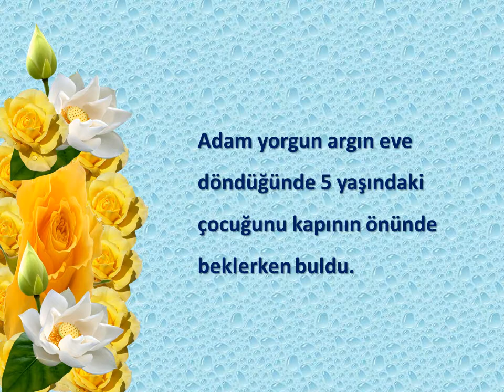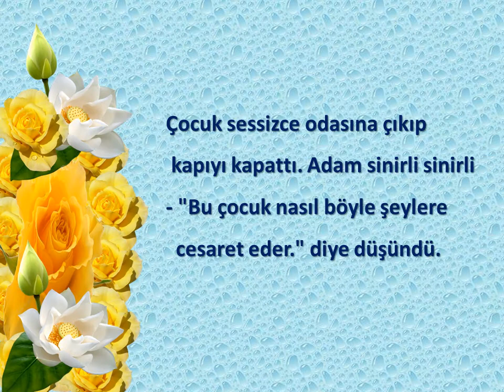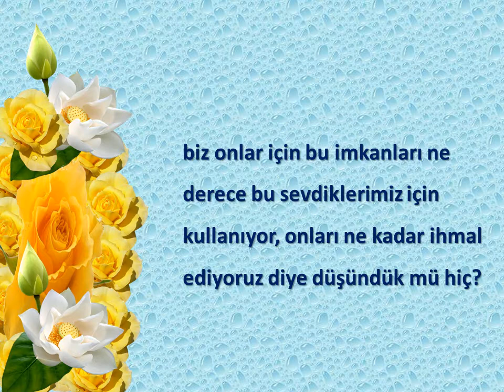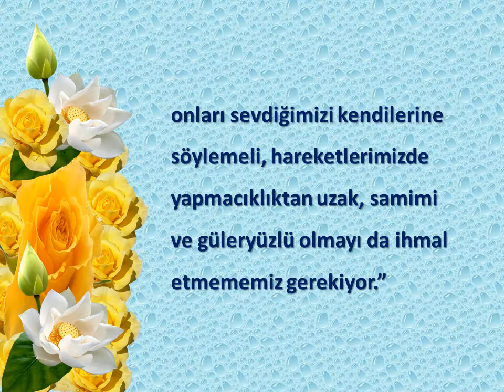Babamı istiyorum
Açıklama